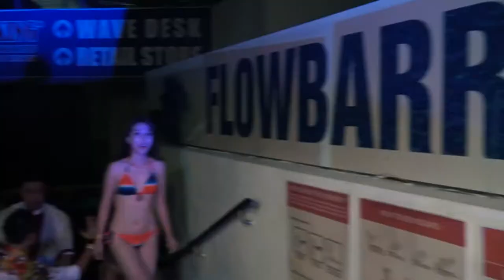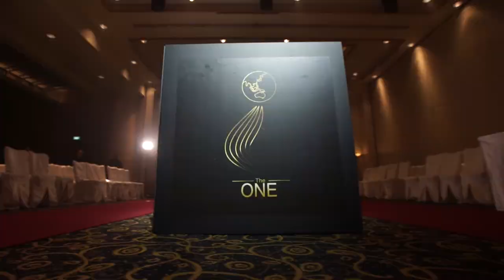The One Asia 2017 Highlight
Director: Joe Hii
Editor: The Vision Productions (Poh Fei)
Organizer: The One Asia
Venue: Sentosa Wave House